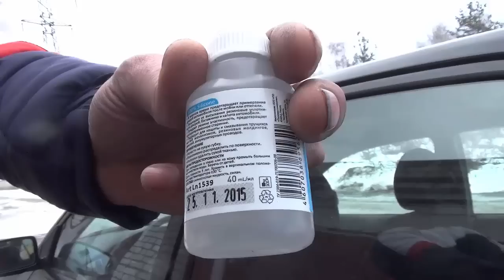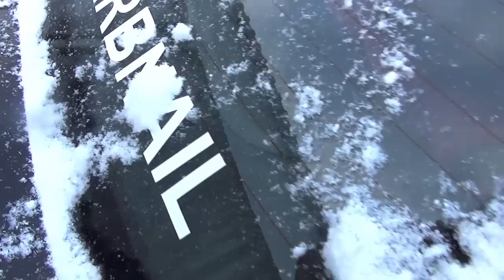Тестируем продукцию ф LAVR Силиконовая смазка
- Продукты фирмы Cargen - Ремонтные наборы электропроводки, вв-провода и другое! (ООО "Аксиома", г.Тольятти)
Также проходим и сюда: